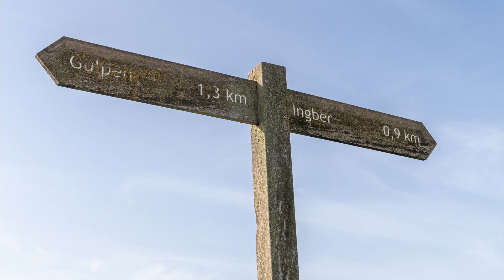Wandelen Gulpen - Ingber (Zuid-Limburg) | WGZL 034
Gevarieerde rondwandeling door het Zuid-Limburgse Heuvelland vanuit het gezellige plaatsje Gulpen Ontdek ook hoe mooi en veelzijdig Zuid-Limburg is als je het te voet doorkruist op mijn YouTube kanaal. Hierop vind je een scala van fotopresentaties die ik tijdens vele wandeltochten door Zuid-Limburg en het Drielandengebied maakte.

Deze route voert langs Groot Burggraaf en via Ingber weer terug naar Gulpen. Wandelen en fotograferen van deze route deed ik op 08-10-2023.

Voor meer informatie over deze wandelroute zie routenummer 34.

Meer van mijn fotowerk en social links vind je op op